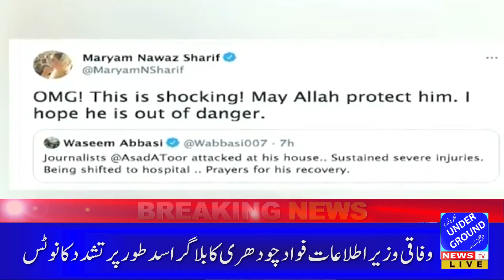Underground News Headlines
Underground News is the vision set forth by a group of young professionals. An Exclusively personal and self-implemented effort, Underground News speaks for itself as a prime example of the talent, passion and skill that the youth of the country possess. An in this case all these qualities amalgamate, to serve a national purpose. Bringing the idea of Underground news to life, and then maintaining its elevated standard, was no easy task. The amount of time, effort, and resources exhausted in the execution of this project were not minor by any possible standards.